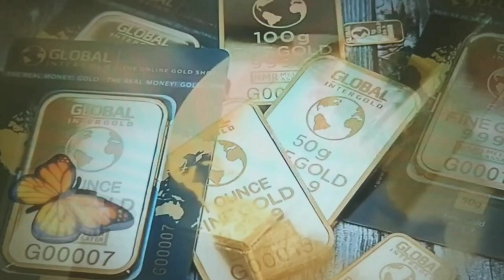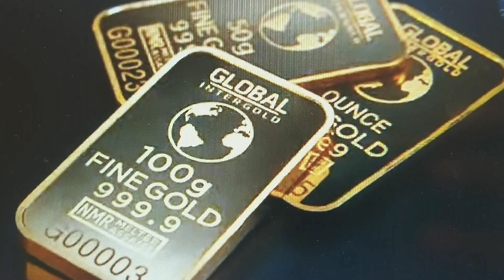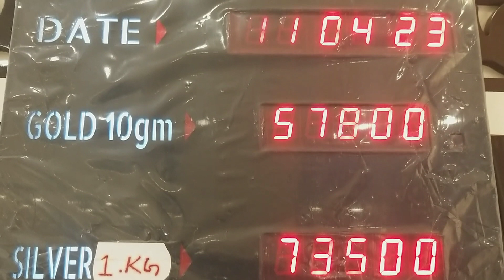सोने व चाँदी के भाव |aaj sone ka kya bhav |goldratetoday |silver |chandi ka bhav|India |jaipur |gold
# unique_jewellery
# unique_design

सोने_के_आभूषण
# gold_ornaments
rajasthani _jewellery
# silver_gents_kada
@सोने_के_हार